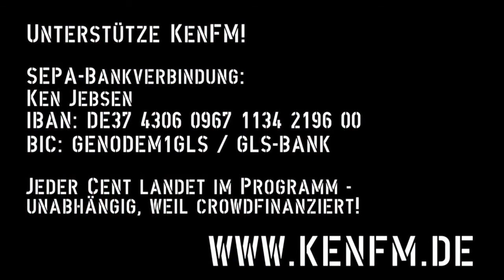KenFM über: Die Linken mit den Urheber-Rechten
Angst. Sie haben Angst. Alle.

Vor allem die sogenannten Linken. Angst vor der vorherrschenden Meinung in der eigenen Gruppe. Diese Angst herrscht tatsächlich. Sie hat jegliche persönliche Meinungsfreiheit erstickt. Kadergehorsam geht über persönliche Erfahrung. Das schlauste ist es, nachdem die Köpfe einer Gruppe die Meinungshoheit erobert haben, alles zu vermeiden, was dazu führen könnte sich ein eigenes Bild zu machen. Das würde im Falle X nur zu privaten Problemen führen. Man müsste gar nicht offiziell widersprechen. Es reicht, in seinem Inneren eine Art Diskrepanz zu spüren. Erkennen zu müssen, dass man keineswegs anders ist, oder freier als der „politische Gegner".

Im Gegenteil. Das Image der Gruppe, zu der man bisher zu gehören glaubte, da hier „anders" gedacht und „anders" gehandelt wurde -- frei, dieses Image wäre nicht weiter aufrecht zu erhalten. Würde man erst einmal eine persönlich gemachte Erfahrung ÜBER die Zentralerkenntnis der Personen stellen, die diesen Meinungs-Clan befehligten, dann gäbe es intern Krieg. Extern ausgetragen in einem Shitstorm.

Erbärmlich. Verlogen. Feige. So stünde man vor sich selber da , wenn man dem DOGMA nicht widerspräche, da man eine andere persönliche Erfahrung gemacht hatte. Also vermeidet man in seinem Käfig voller „freier" Bürger alles, was persönlich oder in der Gruppe irritieren könnte. Man bleibt weiter in der Spur, die Dritte vorgezeichnet haben.